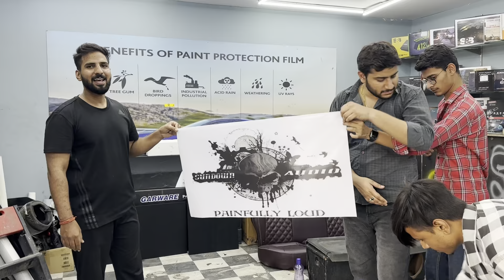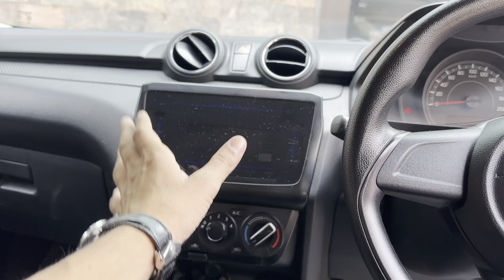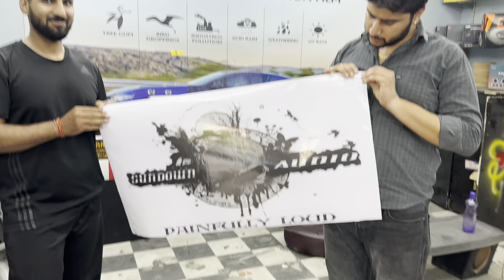Finally swift के output मे मज़ा आगया ! LBM junior installed in Breeza !